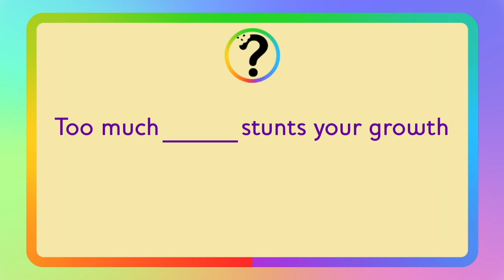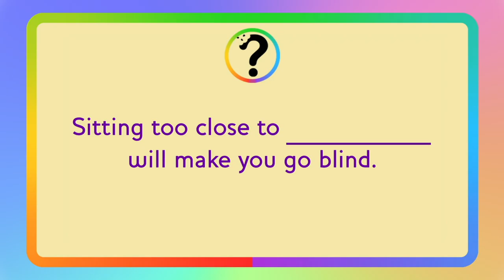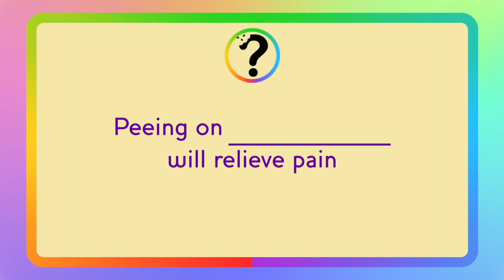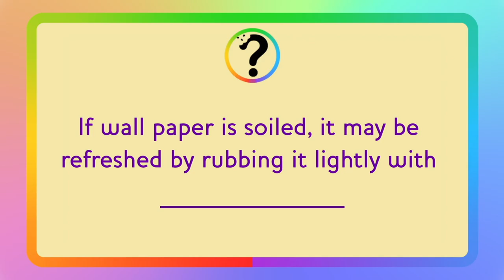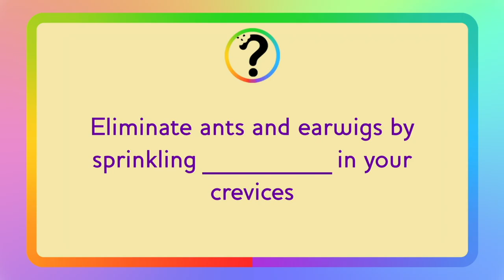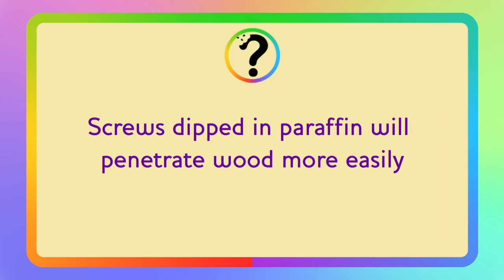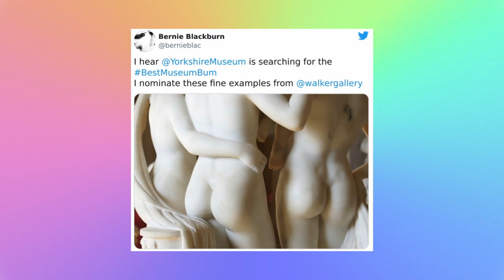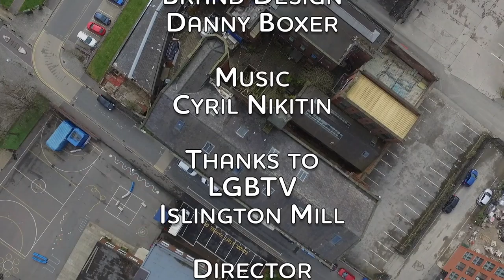Episode 99 - A Live Light Waxing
In this weeks Lockdown Edition of Chewing The Cud, Leigh talks about a hunk thats having a makeover, Mike spots something cheeky on the internet and we couldn't forget another Lockdown Lesson!